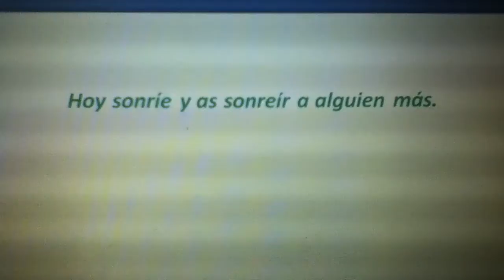Misión numero 1